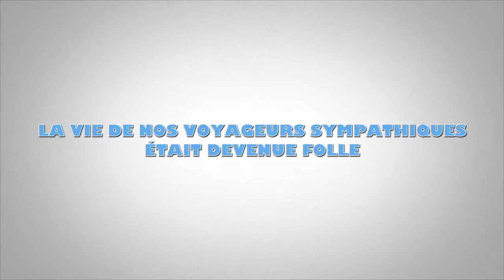Bande annonce Fin de semaine à New York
Bande-annonce de la fin de semaine à New York du mois d'août 2010.